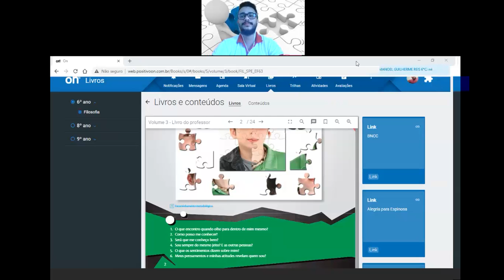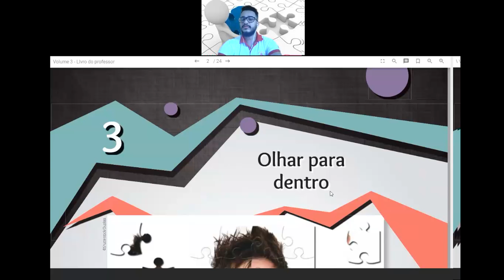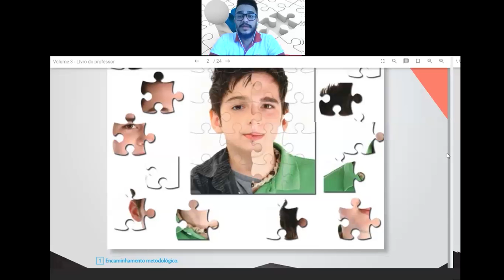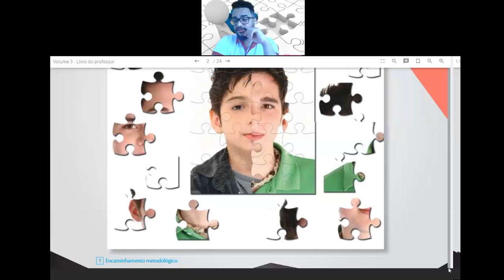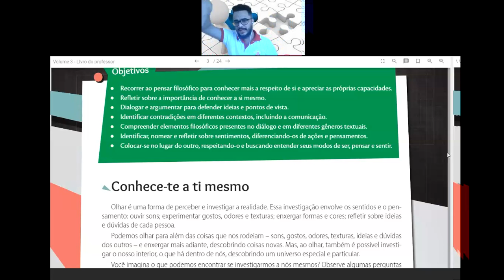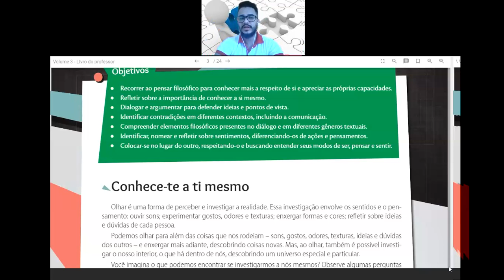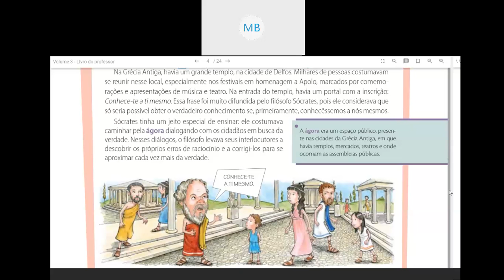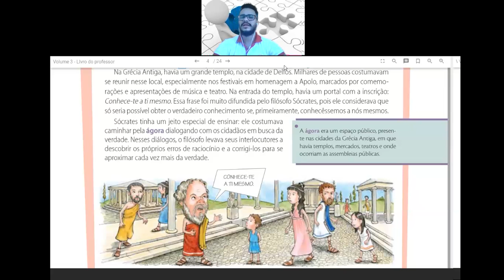Videoaula de Filosofia - 6º Ano - Live sobre Conhece te a ti mesmo - Professor Flávio